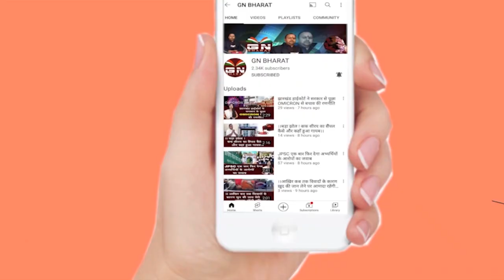नया साल पर 1 करोड़ का अफीम और 13 लाख कैश हजारीबाग पुलिस ने किया बरामद, देखिए बड़ी रिपोर्ट